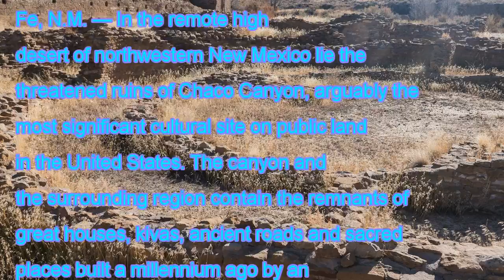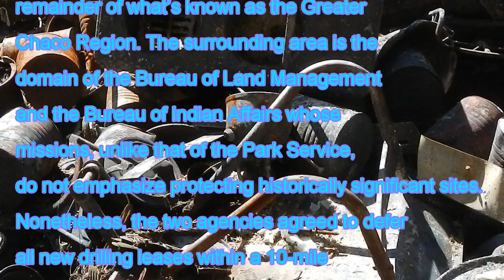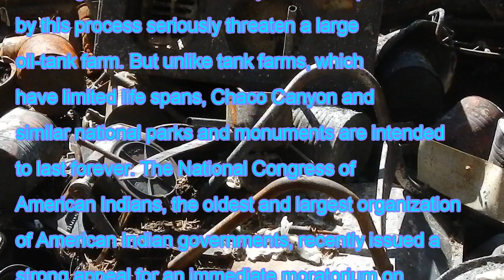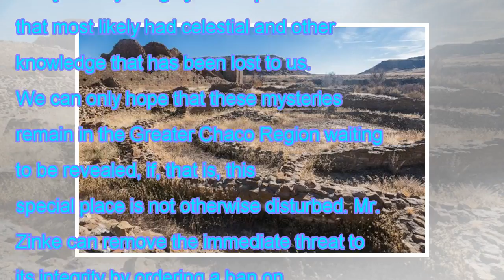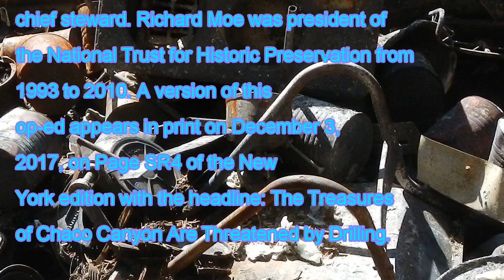News Today | The treasures of chaco canyon are threatened by drilling